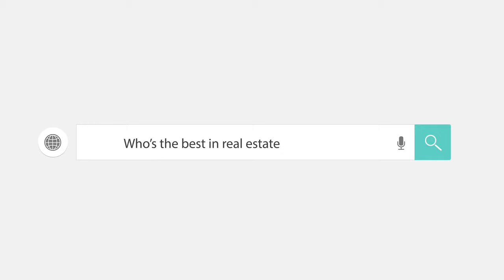Weekly Market Update